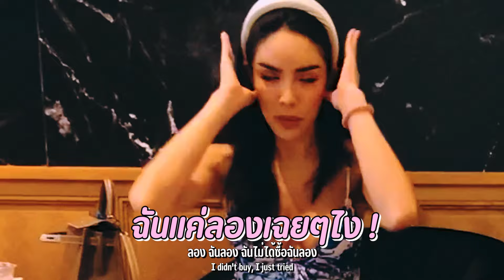Nisa in the U.S.A. Ep.12 ช้อปปิ้งร้านดัง...ดูแต่ไม่ซื้อได้จริงเหรอ!? | Nisamanee.Nutt